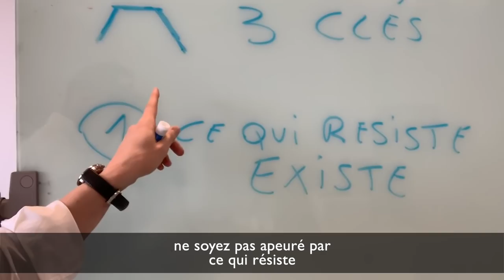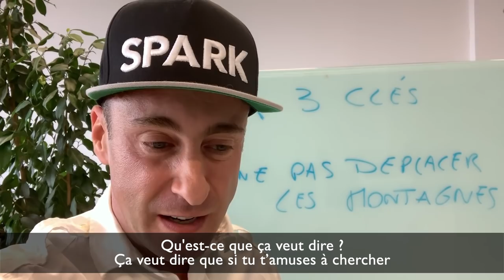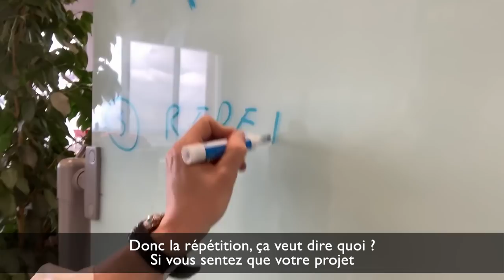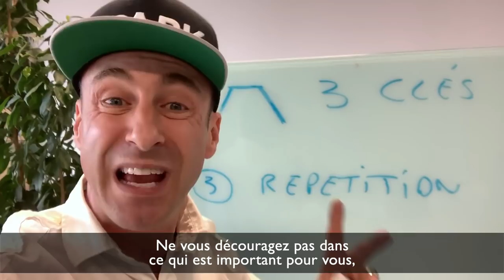3 conseils pour sortir d'une mauvaise passe I Franck Nicolas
"Ce qui résiste, existe"

Nos meilleurs programmes de formation:
Programme SPARK: Une année de formation et de coaching en ligne pour une transformation totale ➡️